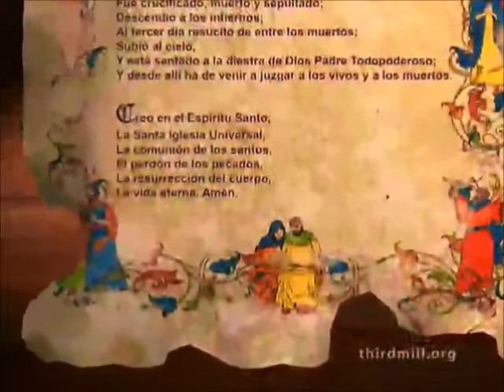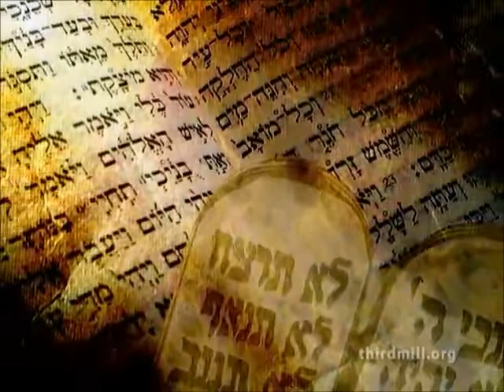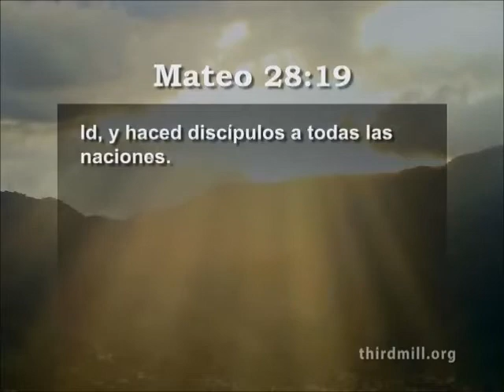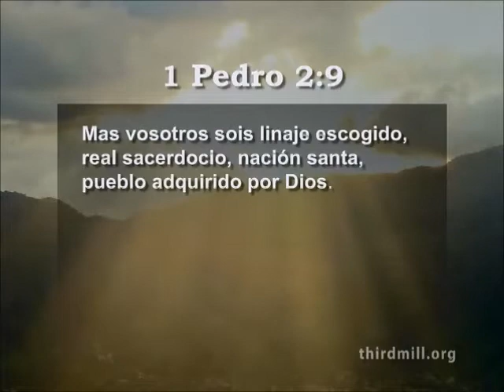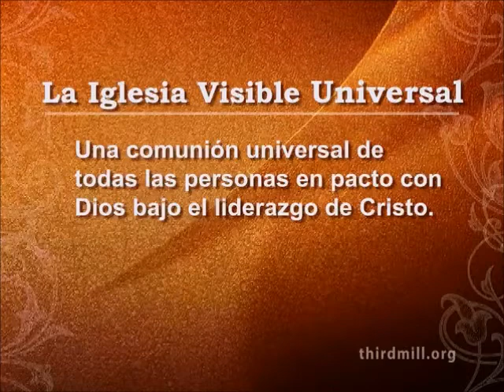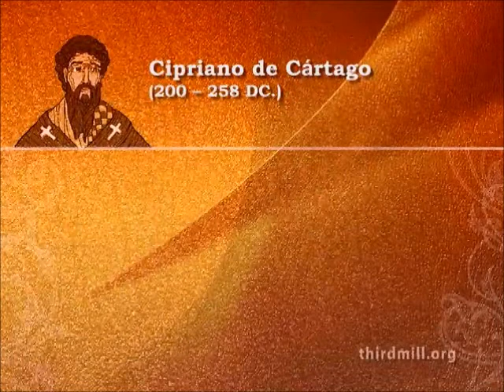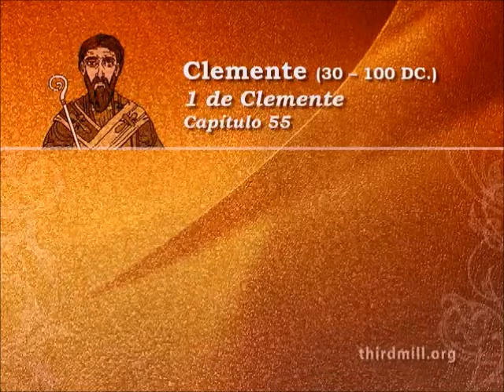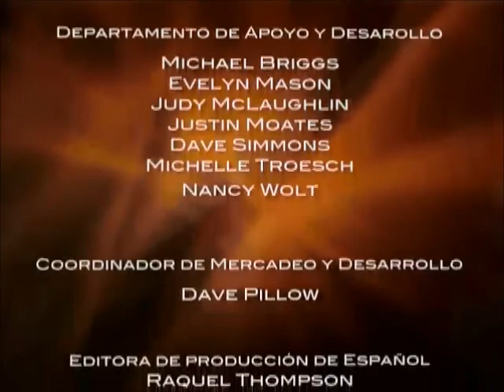Credo Apostólico: Parte 5